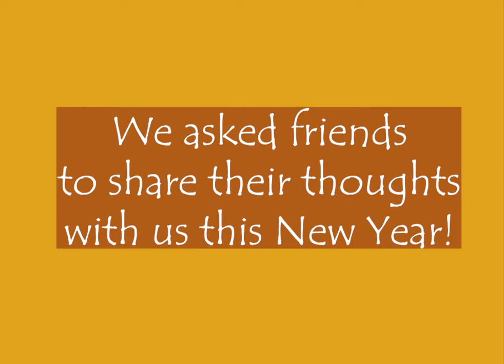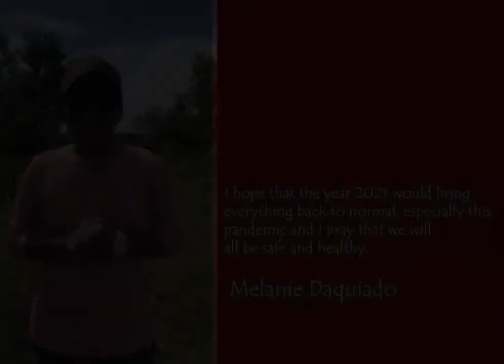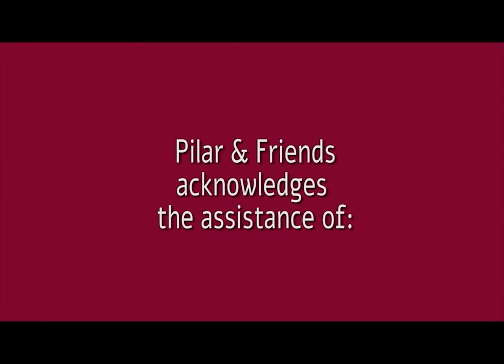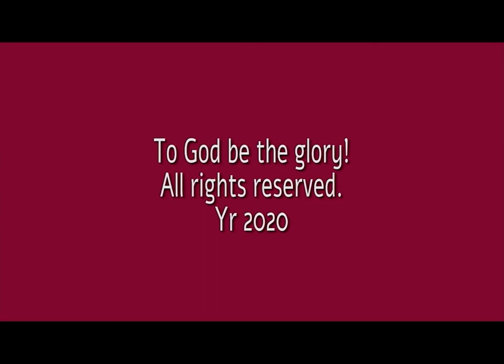Pilar & Friends EP 17: New Year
We are embracing the NEW YEAR with wide open arms, hearts and minds filled with hope and goodwill for all! Have a happy brand new year!